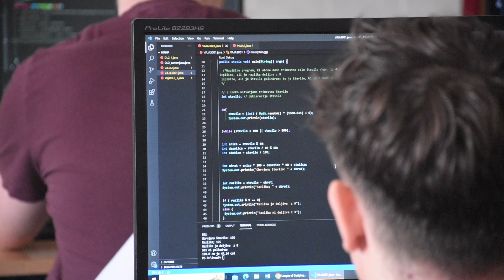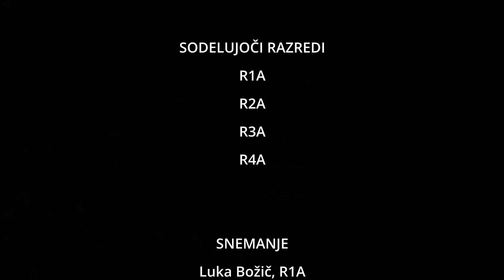ŠC Krško-Sevnica program tehnik računalništva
Dijaka Kristjan in Luka sta posnela video o tehniku računalništva na Šolskem centru Krško-Sevnica.